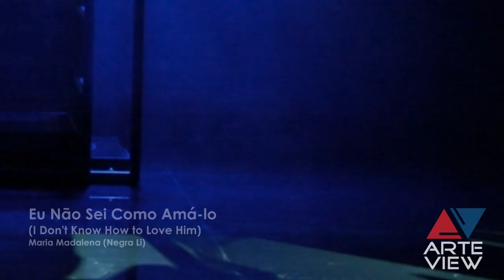"Eu Não Sei Como Amá-lo" - Jesus Cristo Superstar Brasil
"Eu Não Sei Como Amá-lo" interpretada por Negra Li, como Maria Madalena em Jesus Cristo Superstar Brasil.
Teatro do Complexo Ohtake Cultural, São Paulo.
T4F e Takla Produções

®ArteView 2014